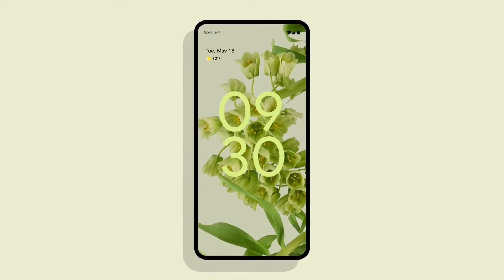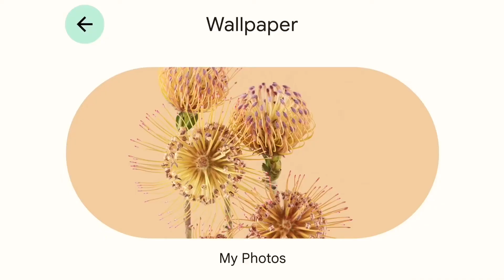Android 12 This is what you are waiting for!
An overview of android 12 with a  great reshuffle in design User interface.

Hope you Enjoy and have a great time